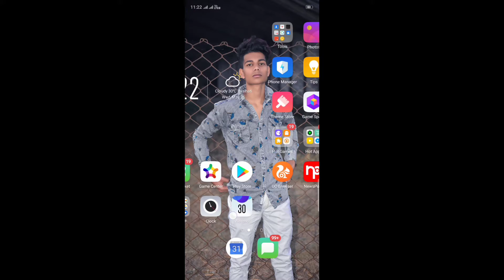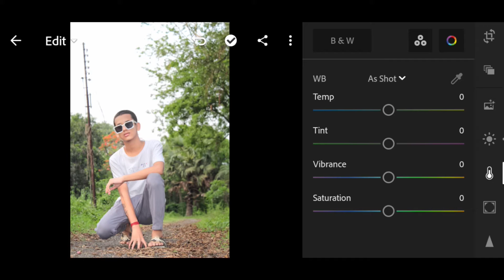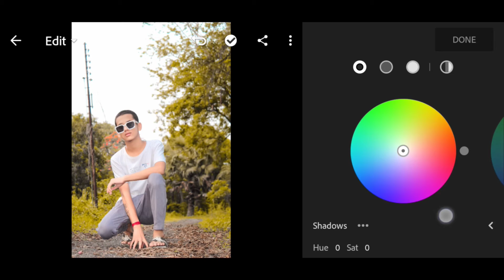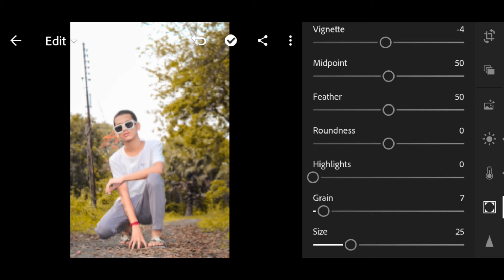Moody yellow tone photo editing tutorial Lightroom mobile ||B EDITING ZONE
Thank you for tremendous support 💖 keep supporting i hope you got the twist enjoy ☺️ the video📽️